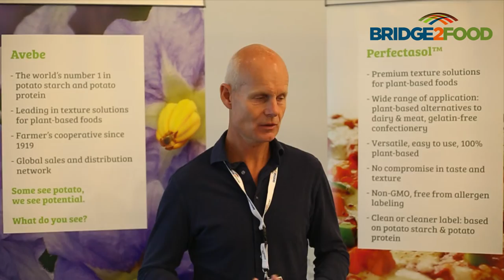Food Proteins Course Europe, Jaap Harkema (Avebe)